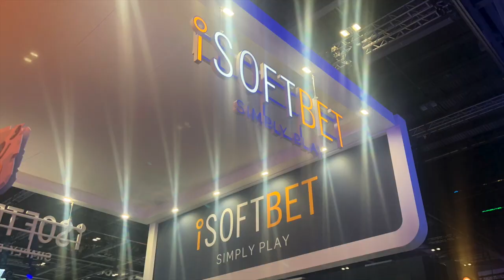ICE LONDON 2020 DAY 1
This is the first day of trip to UK for the annual edition of ICE LONDON 2020, the most important gambling event from the industry worldwide.